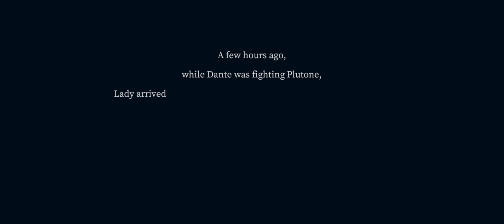Devil May Cry: Peak of Combat | Chapter 8 Back To The Blizzard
Devil May Cry: Peak of Combat is a mobile game authorized and created by NebulaJoy, with deep involvement from the official CAPCOM Devil May Cry team!  The game inherits Devil May Cry's flexible, strategic abilities and beautiful, unrestricted fighting style, and also offers players an immersive combo experience with superior motion capture technology that perfectly replicates Devil May Cry's most distinctive battles. , make players' experience more diverse.

 To maintain the consistent idea of the Devil May Cry series, the game also restores the characters, scenes, weapons and BOSS of the Devil May Cry series to the maximum.  Introducing the unprecedented gothic world with artistic scenes and visual effects of the highest quality and witnessing the new unrevealed plot of the original series.

 [Supervised by CAPCOM]
 CAPCOM oversees the entire production process and guarantees quality.

 [Devil May Cry is back!]
 Featuring characters from the Devil May Cry series, revisiting scenes from the world of Devil May Cry.

 [Combat at your fingertips!]
 Experience the charm of one of the incredible action games, Devil May Cry, on your mobile device.

 [Classic gameplay!]
 All prominent classic gameplay elements from Devil May Cry are recreated, including Bloody Palace, solving puzzles, etc.

 Enjoy an experience of launching combos, easy to learn and show off your skills.

 [Aerial Ace: SSS Combos!]
 Execute perpetual aerial combos, enjoy an unparalleled action gaming experience.

 [Fair PVP and cooperation with friends!]
 As with classic competitive games, there is no pay-to-win element in PvP.  In this fair arena, there are only skills and strategies.